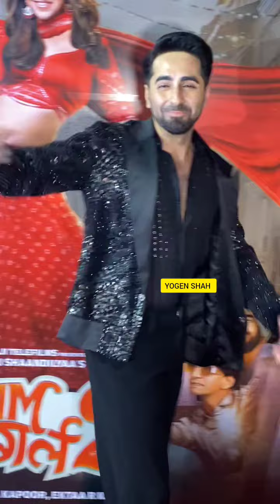Aayushmaan Khurana With wife & Ananya Pandey Came At Dream Girl 2 Success Party In Mumbai